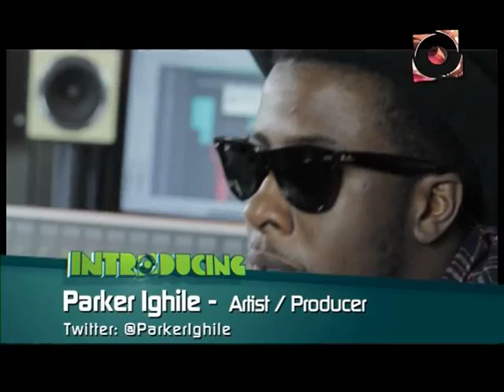IntrOducing: Parker Ighile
Channel O brings you Nigerian-born artist Parker Ighile on IntrOducing. for more Channel O videos.